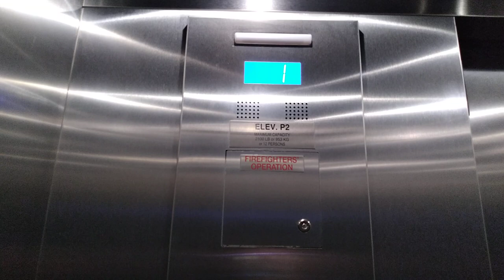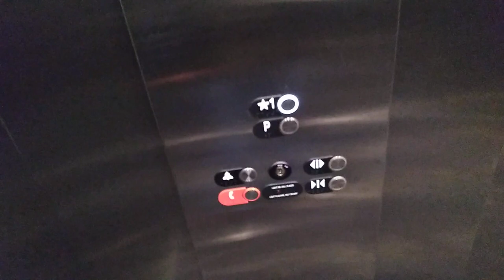Otis Hydraulic Elevator #2 Silverspot Cinema The Corners Of Brookfield Waukesha WI